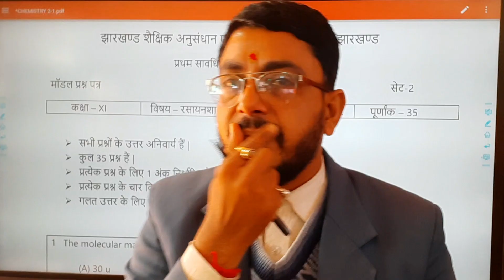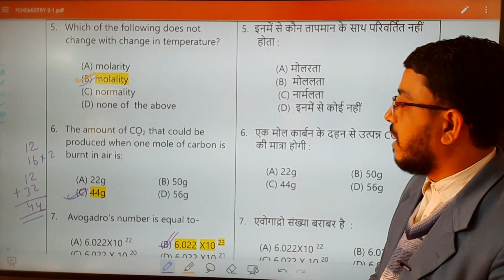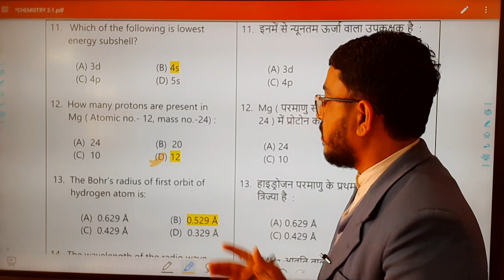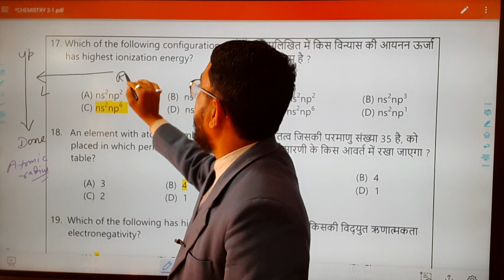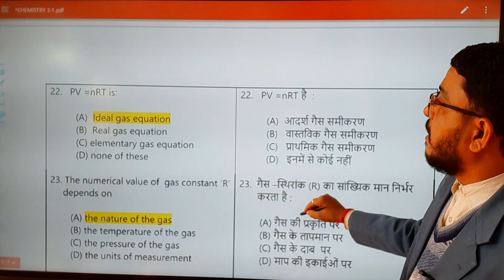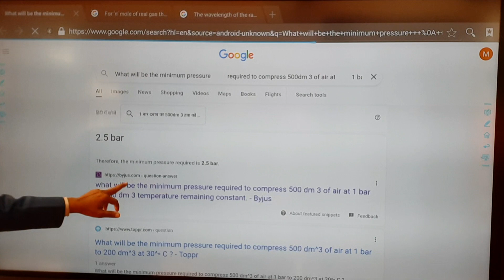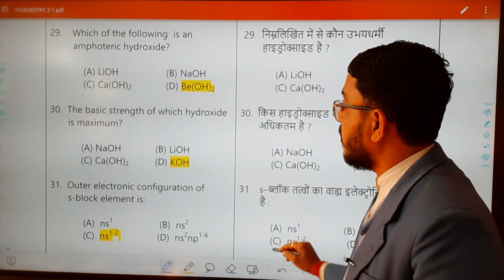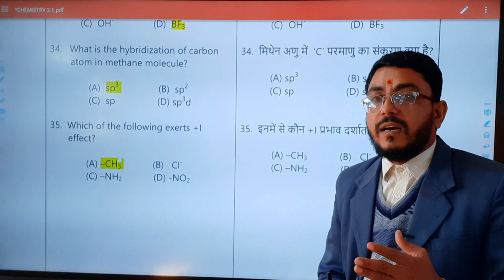JAC class 11 CHEMISTRY model paper 2022 |Jharkhand class 11 model paper chemistry 2022 set-2 Answer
jac class 11 physics model set 2022 solution | jac class 11 PHYSIC set 1 model Paper 2022 solution |

jac class 11 physics model set 2022 solution | jac class 11 PHYSIC set 2 model Paper 2022 solution |

jac class 11 CHEMISTRY model set 2022 solution | jac class 11 CHEMISTRY set 1 model Paper 2022 solution |

jac class 11 MATH model set 2022 solution | jac class 11 MATH set 1 model Paper 2022 solution |

jac class 11 MATH model set 2022 solution | jac class 11 MATH set 2 model Paper 2022 solution |

jac chemistry model paper solution set 1, set 2 , set 3.